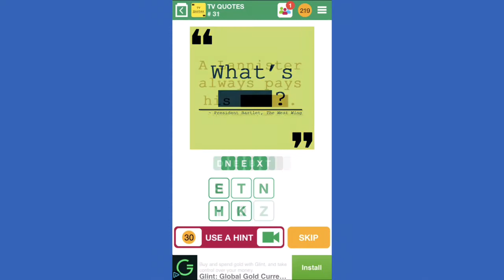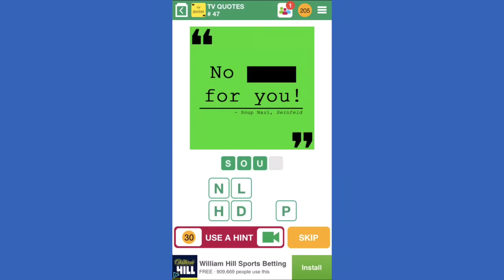100 Pics Quiz - TV Quotes 26-50 Answers